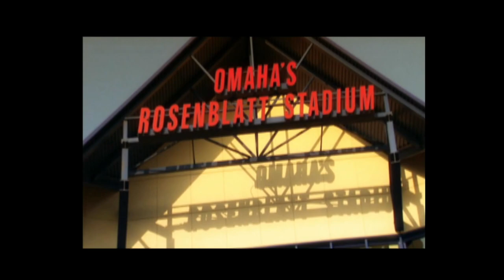MVP 07 NCAA Baseball (PS2) - Intro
The intro cinematic for MVP 07 NCAA Baseball, a college baseball video game for PlayStation 2. The broadcasters are Mike Patrick and Kyle Peterson.